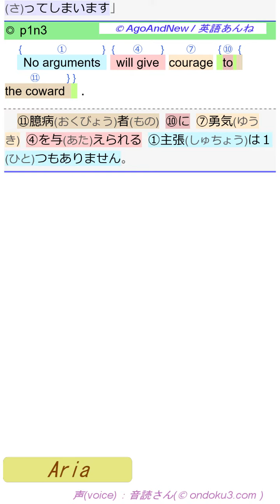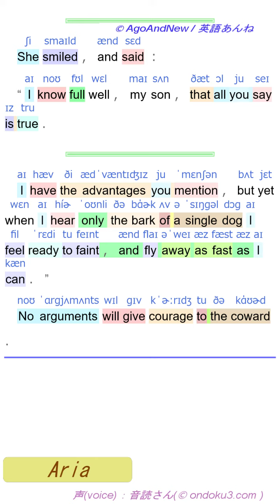(aan,fen020,⏩720p👍) THE FAWN AND HIS MOTHER (英語音声 full 動画)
note.com にて、PDF データを公開しています。

(英語音声 full 動画) ➊ペア語訳 → ➋発音記号  の順番です。

　THE FAWN AND HIS MOTHER ．
　A YOUNG Fawn once said to his mother ，
　“ You are larger than a dog ， and swifter ， and more used to running ， and you have too your horns as a defence ； why ， then ， O Mother ！ are you always in such a terrible fright of the hounds ？ ”
　She smiled ， and said ：
　“ I know full well ， my son ， that all you say is true ．
　I have the advantages you mention ， but yet when I hear only the bark of a single dog I feel ready to faint ， and fly away as fast as I can ． ”
　No arguments will give courage to the coward ．
　仔鹿と彼の母親。
　幼い仔鹿は嘗て彼の母親に此の様に言った事があります、
　「お母さんは犬よりも大きいし、素早いし、犬よりも走る事に慣れています。そして、お母さんは防御手段として貴方の角迄も持っています。何故、其れなら、お母さん！、貴方はいつも猟犬達にそんなにも酷く怯えるのですか？」
　母親は微笑み、そして言いました、
　「私は十分によく知っています、坊や、貴方の言う事は全て本当です。
　私は貴方が話した強みを持っています、それでもやはり私は一匹の犬の吠える声だけでもそれを聞いた時、私は直ぐに震えてしまうのを感じて、そして私は出来るだけ早く飛び去ってしまいます」
　臆病者に勇気を与えられる主張は１つもありません。
　仔鹿と彼の母親。
　Plavá a jeho matka.
　Фавн жана анын энеси.
　Фаун і його мати.
　Le faon et sa mère.
　Το Fawn και η μητέρα του.
　กวางและแม่ของเขา
　La feĉo kaj lia patrino.
　Et deaurabis et matrem suam.
　Açıklık ve annesi.
　Фаун и майка му.
　小鹿和他的母親。
　Fawn og hans mor.
　A corça e sua mãe.
　Оленя и его мать.
　Fawn och hans mamma.
　Ang fawn at ang kanyang ina.
　The Fawn dan ibunya.
　Fawn dan ibunya.
　Orwn र उनको आमा।
　Fawn và mẹ anh.